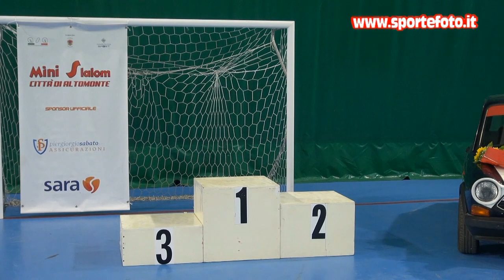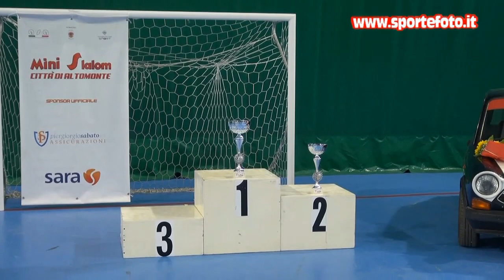Giovanni Scigliano - 1` mini slalom citta`di Altomonte (CS) 13-09-20